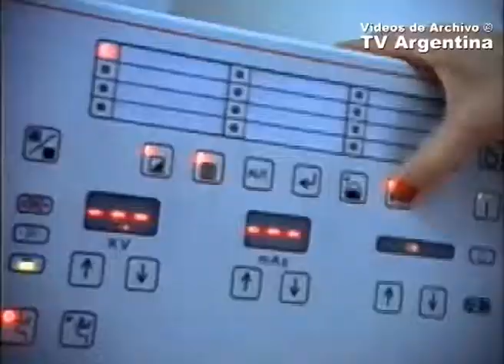Tanda Publicitaria - Canal 13 1997-98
Incluye:
La yapa de PNP
Dr. Lemon
Gobierno de la Ciudad (De la Rúa)
Budweiser
Samsung
Fragmento PNP